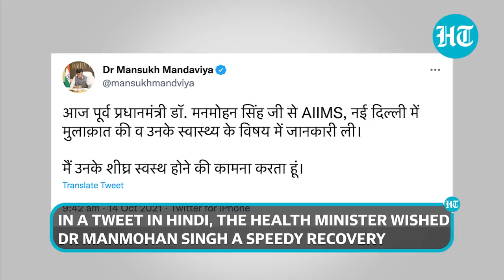Watch: Health minister Mandaviya meets Manmohan Singh at AIIMS; enquires about his health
Union Health minister Mansukh Mandaviya visited the former PM at AIIMS this morning.Prime Minister Narendra Modi wished former PM Manmohan Singh a ‘speedy recovery’. PM Modi tweeted: ‘I pray for the good health and speedy recovery of Dr. Manmohan Singh Ji’. Dr Manmohan Singh was hospitalised yesterday at Delhi's AIIMS for fever & weakness. Later on Wednesday, doctors at AIIMS said that the former PM’s condition was stable.. The former prime minister is under the care of a team of cardiologists led by Dr Nitish Naik.